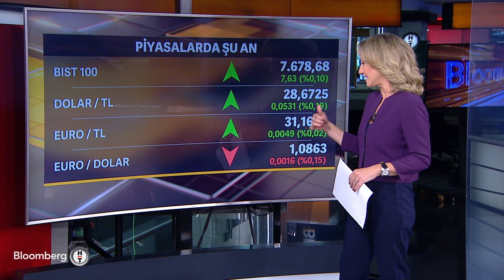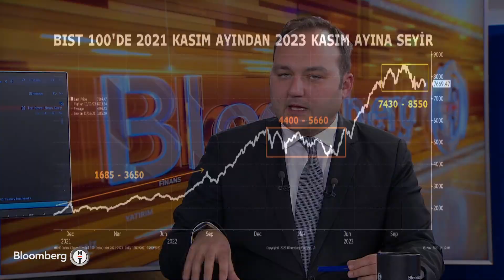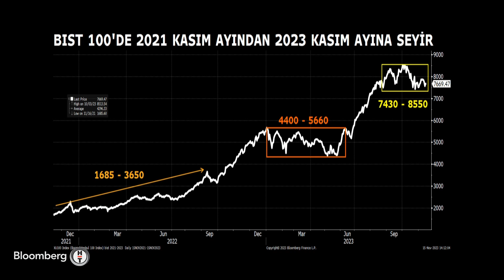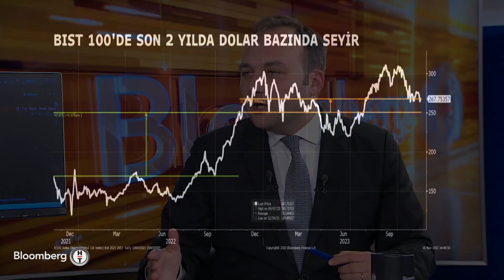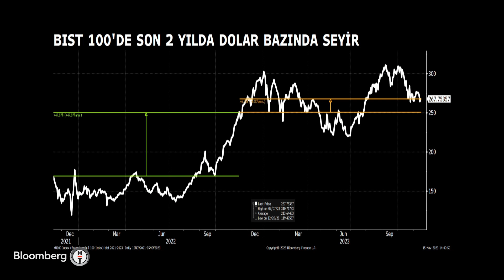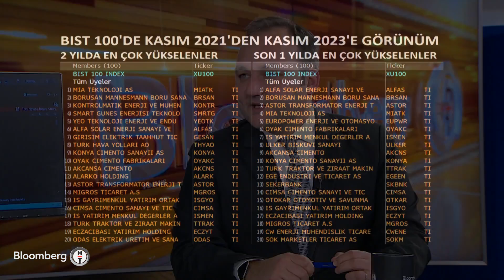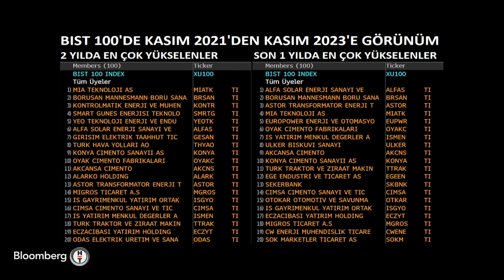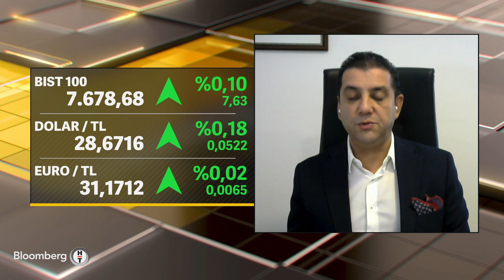Seans Notları - "Cari İşlemler Dengesi Pozitif Sinyaller Veriyor" | 15 Kasım 2023